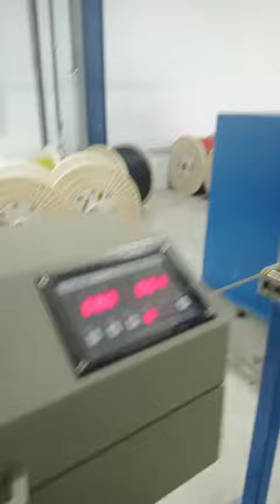Succesaaful trial production of Extrusion machine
Fantastic news! The LINT TOP extrusion machine is now successfully operational at our client's facility. LINT TOP offers a comprehensive one-stop service—share your needs with us, and we'll continue assisting you through every step until smooth production is achieved. Any requirements or concerns? Thank you for choosing LINT TOP!